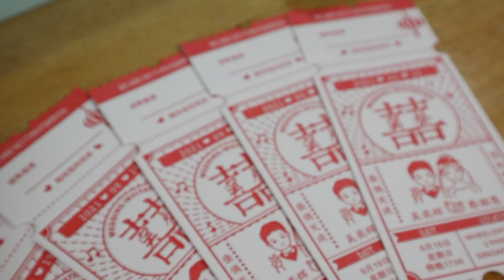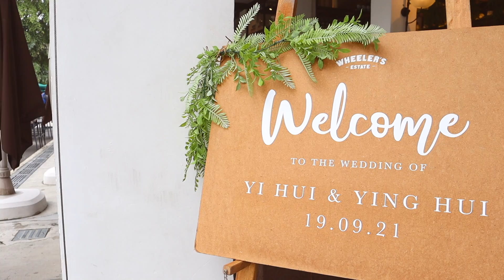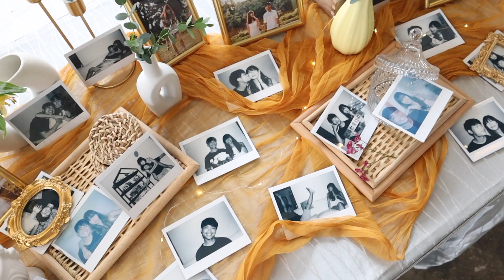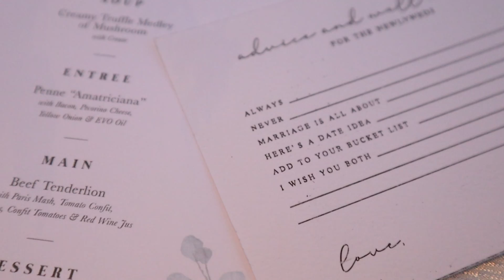yinghui x yihui | gatecrash & wedding, wheeler's estate singapore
19 September 2021 | harry potter-themed gatecrash, cute tea ceremonies & indoor photoshoot, a cosy solemnisation @ Wheeler’s Estate, and a laughter + tear-filled dinner :,) have a very lovely married life ahead yinghui & yihui!!!

2:52 Wheeler's Estate

Shot on CANON M50 Mark II & CANON EOS 600D
*Shoutout to the best @rynsh for helping to capture some of these moments!

Soundtracks:
~ “Sparkle” from Album: “Your Name”, chosen by the bride herself
~ “Aloha 아로하” by Jo Jung Suk, because HosPlay has our heart :-)